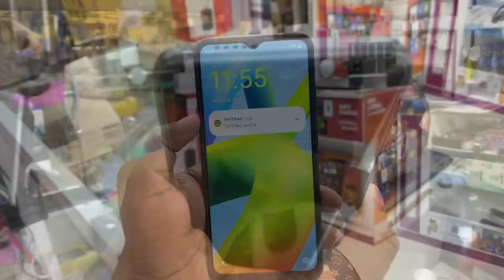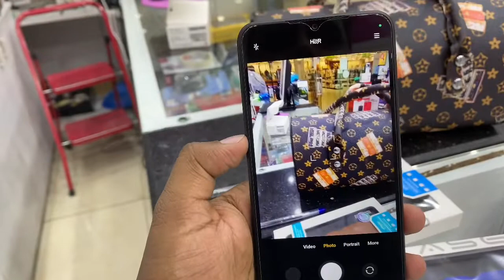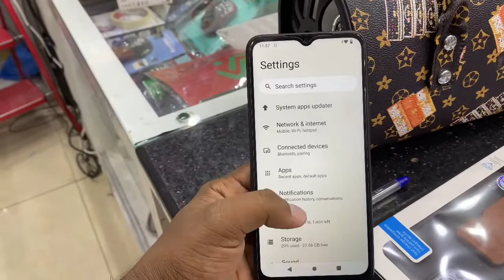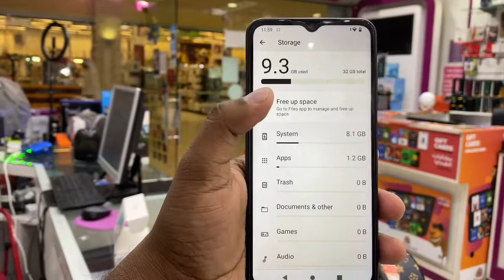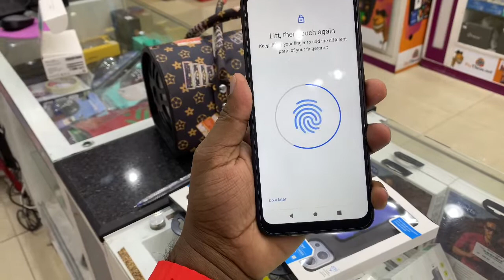കുറഞ്ഞ വിലയിൽ കിട്ടുന്ന കിടിലൻ ഫോൺ | redmi A1 plus malayalam unboxing video